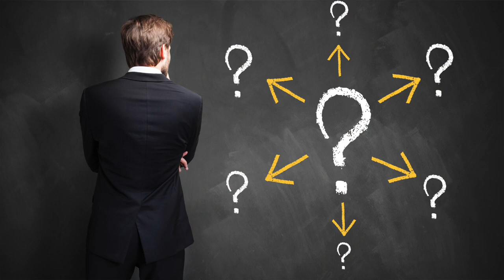Live Without Regrets | Pursue Your Passion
How can you act now to avoid regret at the end of your career? In this week's Monday Morning Motivator video,  I talk about the importance of following your passion so that you can end up at a point where you have no regrets. Now is the perfect time to start focusing more on your passion.